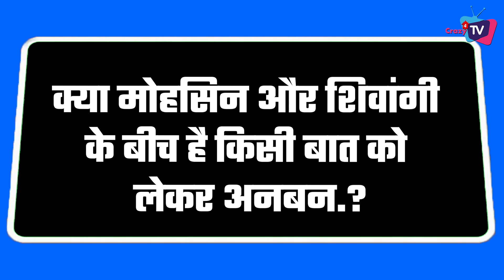Is everything alright between Mohsin Khan and Shivangi Joshi ?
is All Not Well between Mohsin and Shivangi? This is why These News Coming !